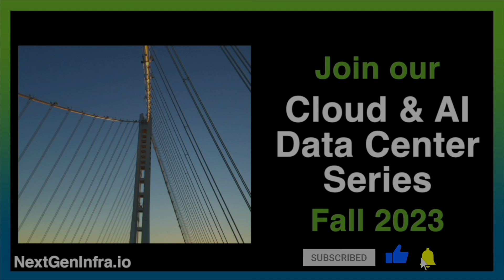Private5G: Converging 5G and WiFi into Private Wireless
There is a big opportunity for enterprises to converge 5G and WiFi connectivity into an integrated Private Wireless network.  But how? Derek Peterson, CTO from Boingo, breaks it down:

- Understanding the importance of security in private wireless networks: Derek emphasizes the need for a single, comprehensive security management system that applies across all networks. He explains that the focus has shifted from traditional firewalls to securing the data being used, with each use case requiring a unique security approach.

- The role of neutral host providers in successful private wireless deployment: Derek highlights the need for an expert who understands all the available technologies and can bring them together in a converged manner. He stresses the importance of a neutral viewpoint that focuses on the use case and the partner, bringing all players together to meet everyone's needs.

- Cost considerations in private wireless deployment: Derek explains that the major expense in private wireless deployment is usually in the implementation, not the equipment. He suggests a converged approach to share costs across different connection methods, which can help reduce the cost per gigabyte.